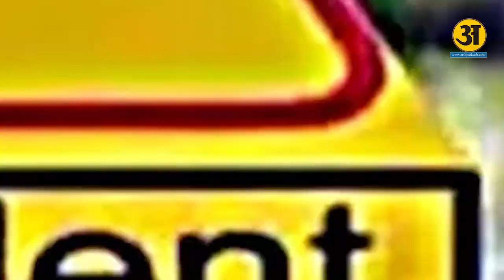शाहबाद की दर्दनाक घटना का जिम्मेवार कौन ! Arth Prakash News